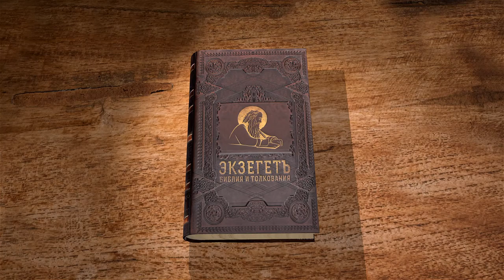Послание к Галатам. Глава 3. Сергей Худиев. Новый Завет